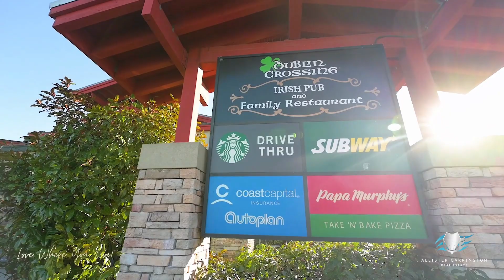Just Listed! 7035 196th Street, Surrey BC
Welcome to your dream home in the popular area of Clayton Heights! This magnificent 6-bedroom, 5-bathroom, 2-level house boasts gorgeous fixtures and finishes with a full basement and legal 1-bedroom suite in the carriage house above the double garage.  This home will leave you in awe!